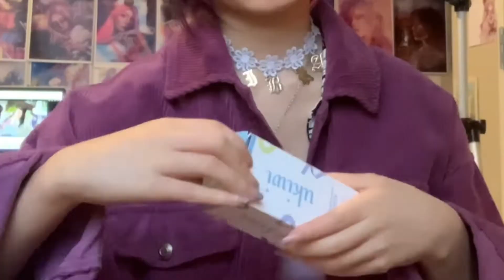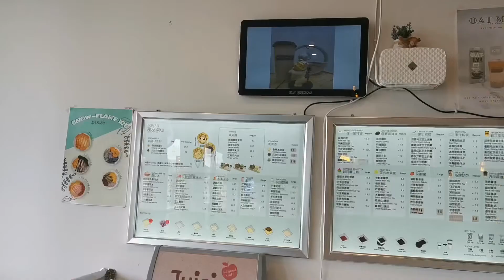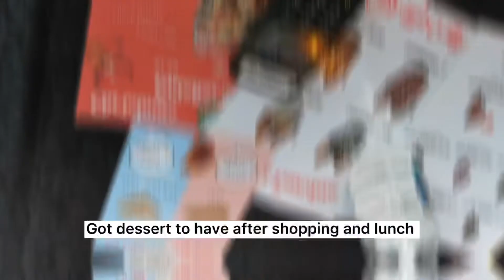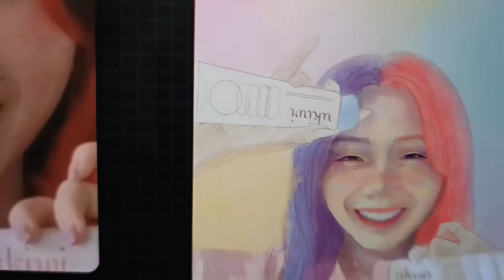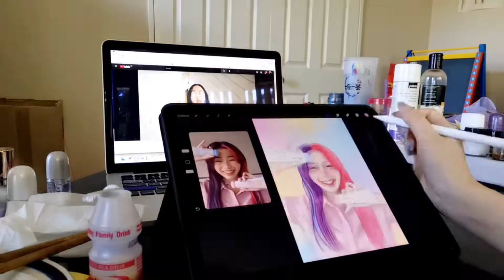Vlog: Making a Tiktok ad for a New Zealand brand & hangout with friends (ep 2)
All music from CapCut music library